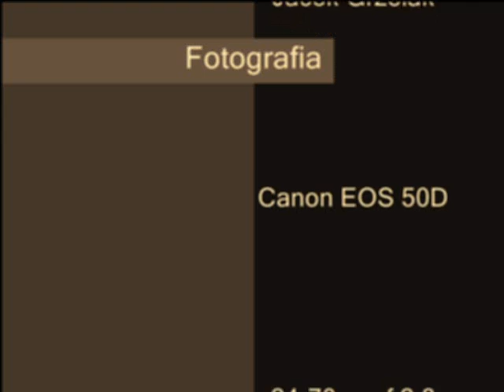Tor Lublin 03 10 2010 vol 2